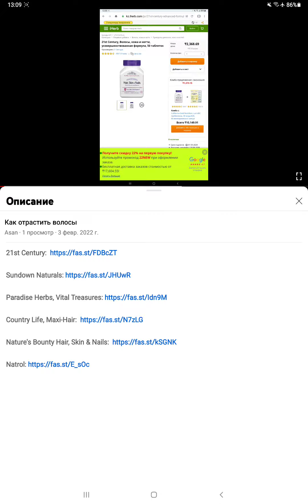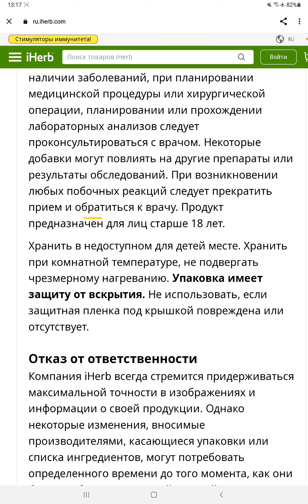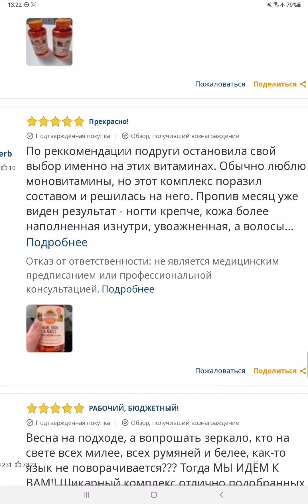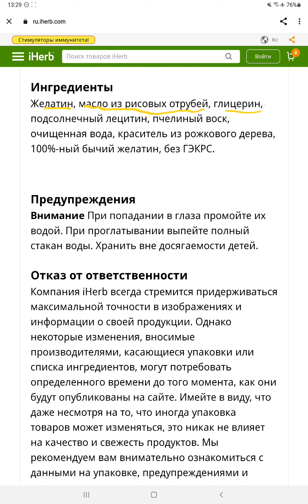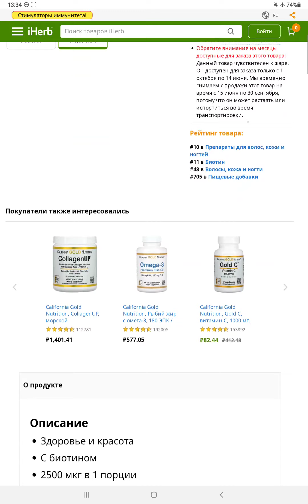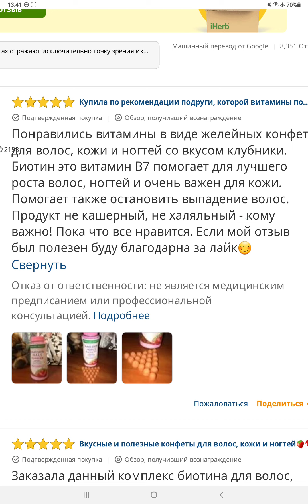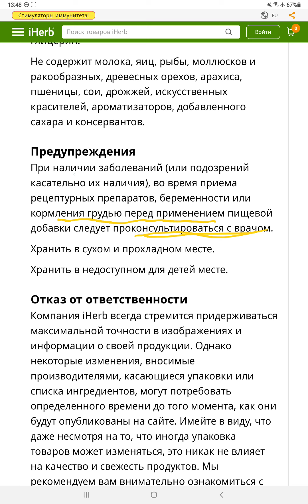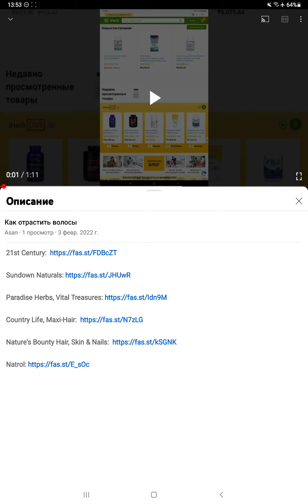Как отрастить волосы